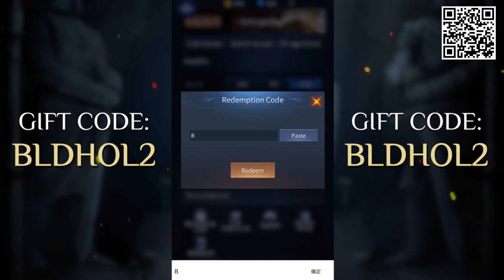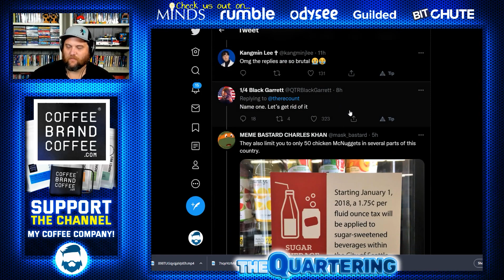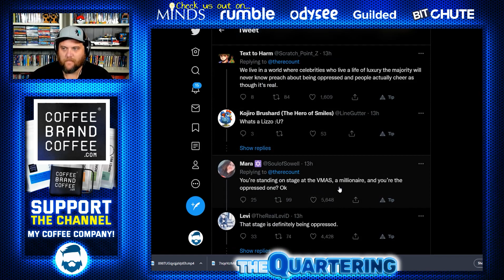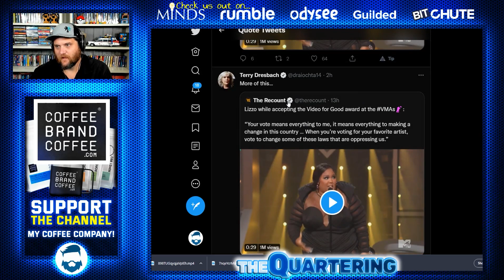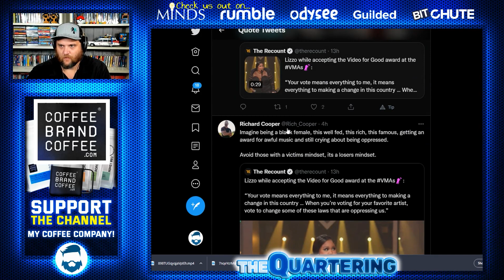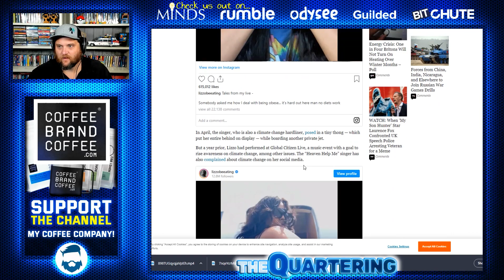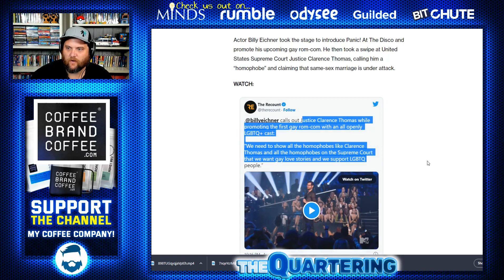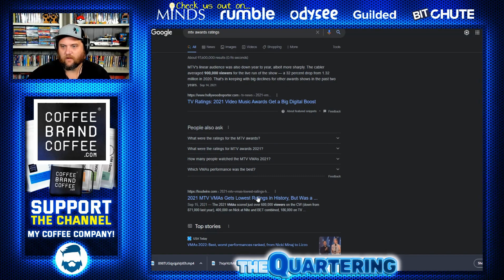Instant Regret! Multi-Millionaire Lizzo Says She Is Oppressed At MTV Music Awards & Gets Demolished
Use my link to install BLOODLINE for Free: (available in US, CA, UK, AU & NZ)